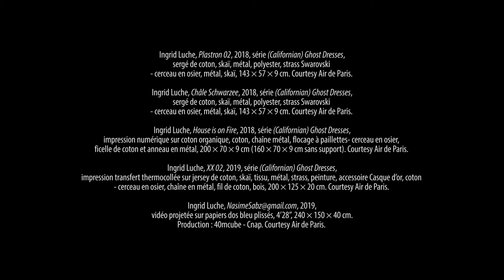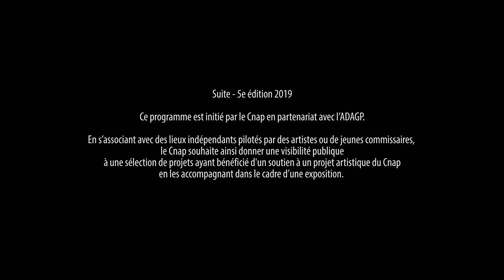[Suite] Ingrid Luche - Bertfalhe (40mcube)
Dans le cadre du programme Suite 2019 initié par le Centre national des arts plastiques en partenariat avec l’ADAGP, l'espace 40mcube (situé Rennes) présente jusqu’au 21 décembre 2019 l’exposition collective « Bertfalhe » qui réunit les artistes Hélène Bertin, Éléonore False et Ingrid Luche.
Des vidéos ont été réalisées à cette occasion, invitant chacune des artistes à parler de son travail au sein même de l’exposition.